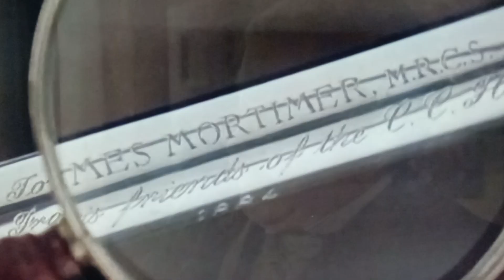Der Hund von Baskerville (1983)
Anmerkung: Die korrekte dt. Übersetzung wäre eig.  "Der Hund DER Baskerville"!

Sherlock Holmes Dr. Watson Krimi Detektiv Schlussfolgerung Deduktion England GB Sir Arthur Conan Doyle